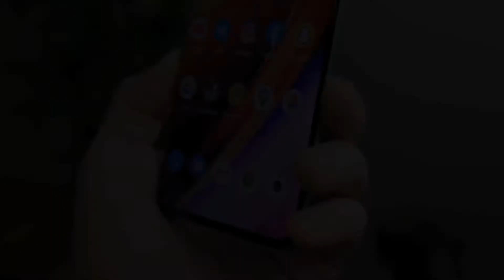OnePlus 8T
OnePlus 8T | Quick Look

OnePlus 8T is now rumoured to launch on October 14. Previously, the phone was expected to launch later this month or sometime early October, but the new rumour suggests a slight delay due to the coronavirus pandemic that may have resulted in production hiccups. The OnePlus 8T is reported to have a different camera setup design than the OnePlus 8 range. The upcoming phone is tipped to be powered by the Snapdragon 865 SoC and pack 65W fast charging support.

MySmartPrice has shared information relayed by tipster Ishan Agarwal hinting that the OnePlus 8T will launch on October 14. The tipster notes that there might be slight delays due to the unprecedented circumstances. In any case, the OnePlus 8T will see a delayed launch from last year, given that the OnePlus 7T was unveiled in September itself. There have been no announcements from OnePlus regarding a launch event. Given the situation, the next OnePlus event, whenever it happens, would likely be held virtually.
Credit: TT TECHNOLOGY